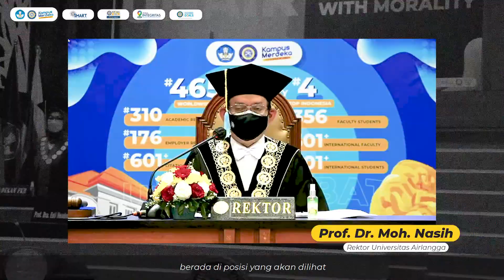Pengukuhan Guru Besar Universitas Airlangga | 06 Oktober 2021